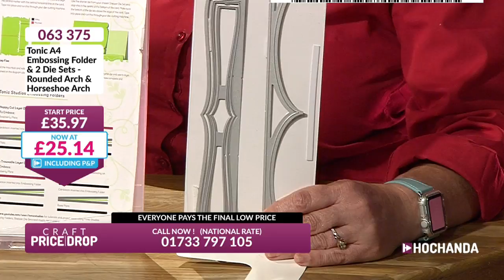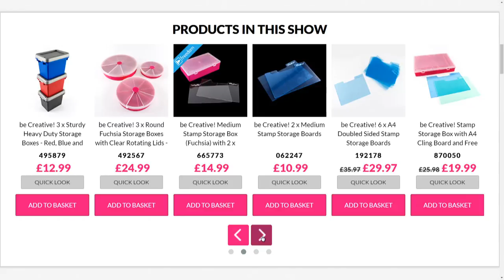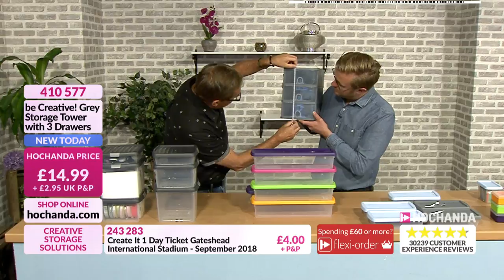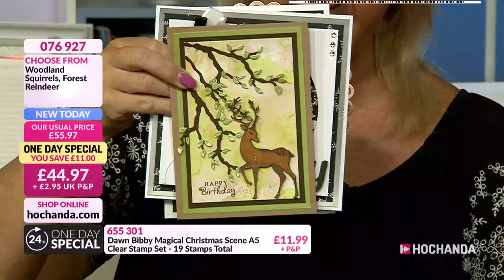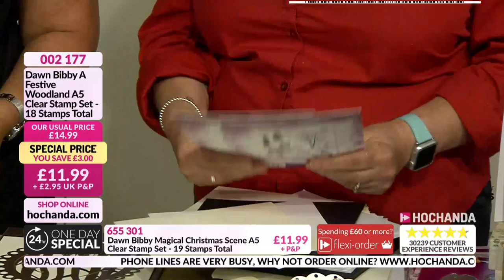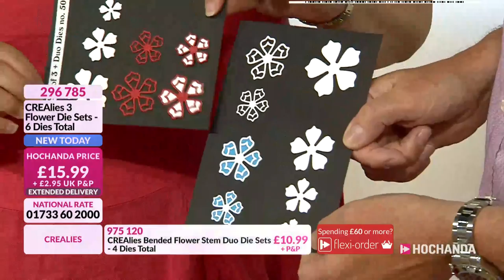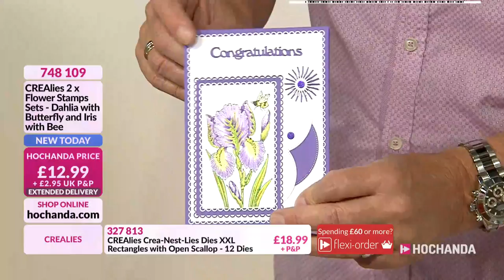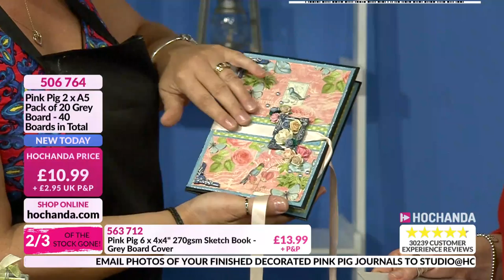Hochanda TV - The Home of Crafts, Hobbies and Arts Live Stream